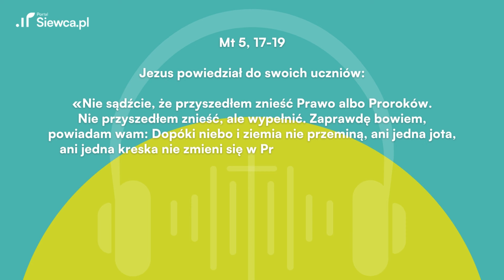Ewangelia z dnia dla zabieganych | 06.03. środa | ks. Adrian Chojnicki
Nowy odcinek Budzika Siewcy już dostępny! Tym razem zagłębiamy się w Ewangelię na 6 marca 2024 roku (Mt 5, 17-19) w towarzystwie ks. Adriana Chojnickiego @adrianchojnickiksiadzkatolicki

Czym nas dziś zaskoczy Słowo Boże? Jakie nauki i refleksje wyciągnie dla nas ks. Adrian? 🤔 Nie przegapcie tej duchowej podróży! Obejrzyjcie film, aby poznać tajemnice Ewangelii!

00:00 Budzik Siewcy
00:08 Ewangelia Mt 20, 17-28
00:54 Komentarz ks. Adriana Chojnickiego

Dzielcie się również Waszymi przemyśleniami w komentarzach. Jakie wnioski wyciągnęliście z dzisiejszej Ewangelii?

Kto wypełnia przykazania, ten będzie wielki w królestwie niebieskim

Jezus powiedział do swoich uczniów:

«Nie sądźcie, że przyszedłem znieść Prawo albo Proroków. Nie przyszedłem znieść, ale wypełnić. Zaprawdę bowiem, powiadam wam: Dopóki niebo i ziemia nie przeminą, ani jedna jota, ani jedna kreska nie zmieni się w Prawie, aż się wszystko spełni.

Ktokolwiek więc zniósłby jedno z tych przykazań, choćby najmniejszych, i uczyłby tak ludzi, ten będzie najmniejszy w królestwie niebieskim. A kto je wypełnia i uczy wypełniać, ten będzie wielki w królestwie niebieskim».